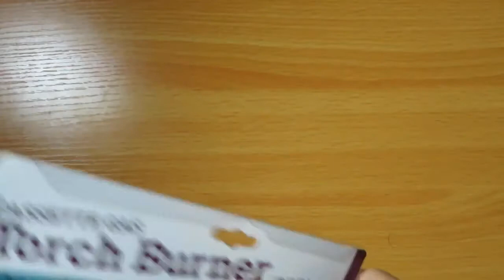Iwatani CB TC 0D